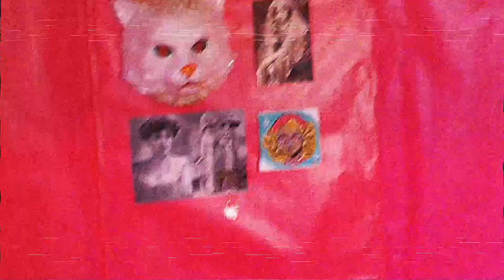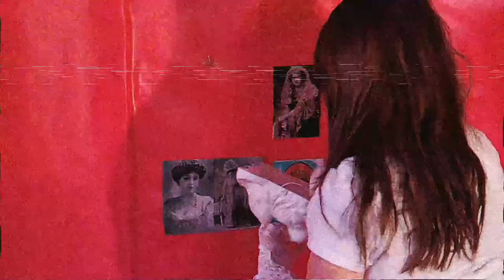Dimorphous Expression- short- Blood warning!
No animals were harmed its a plush cat in my hands!
I made this for my class I don't know how i feel rn, i was going to get rid of the white lines that added that texture but i accidentally deleted the original file so this is what we have. My next project (whenever it gets done) is going to be my best work yet, I'm very excited for everyone to see it!